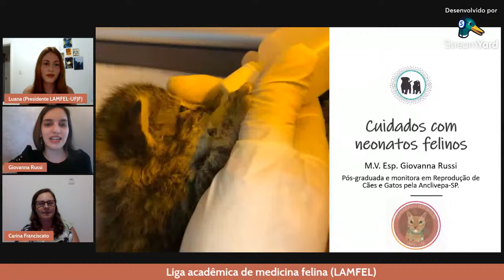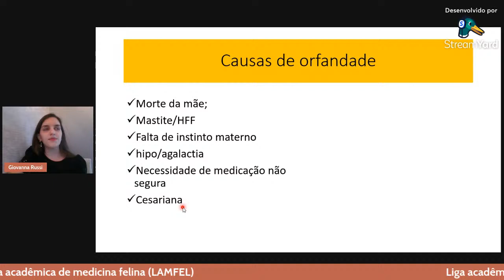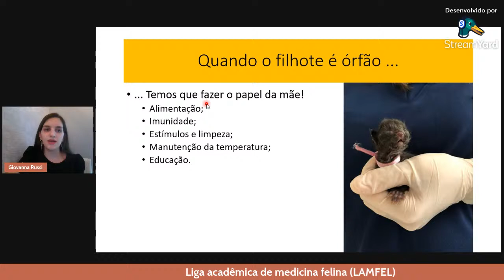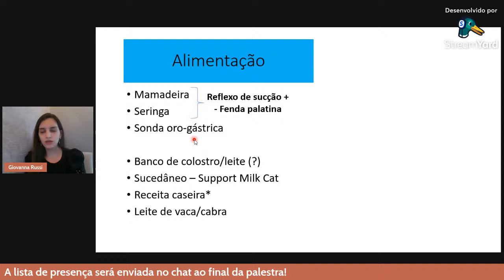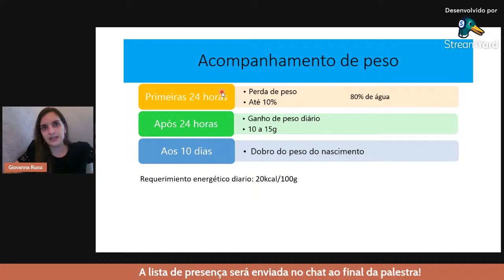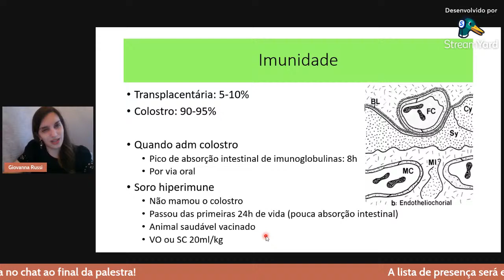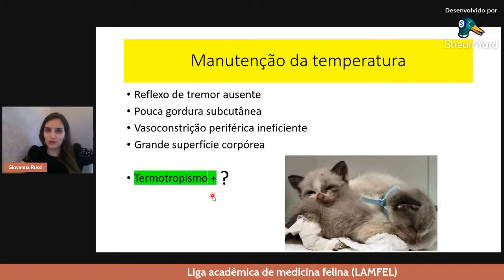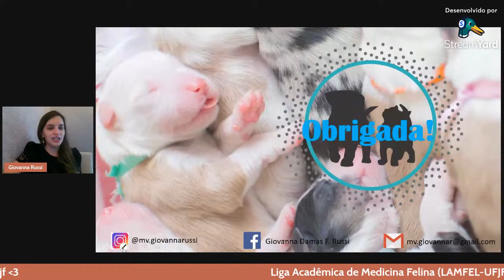Palestra: Cuidados com neonato felino